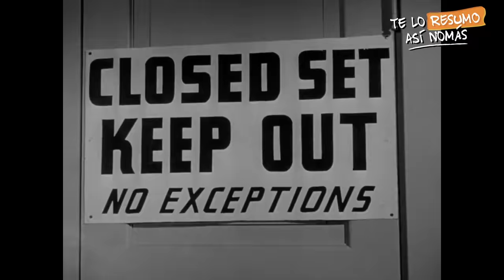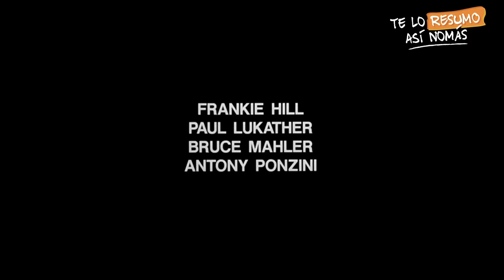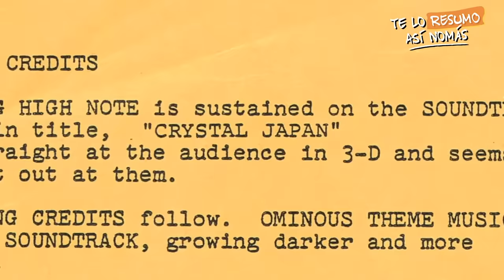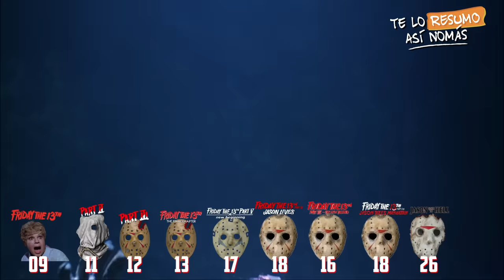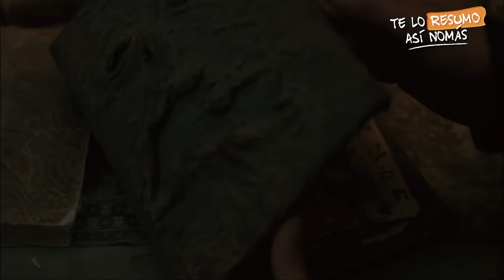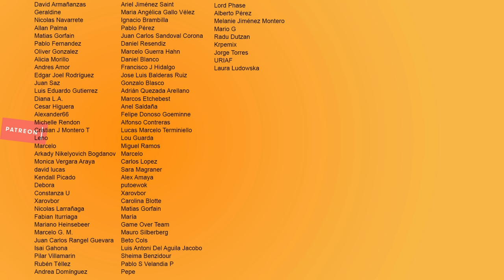¿Como Evoluciono La Saga De Viernes 13?